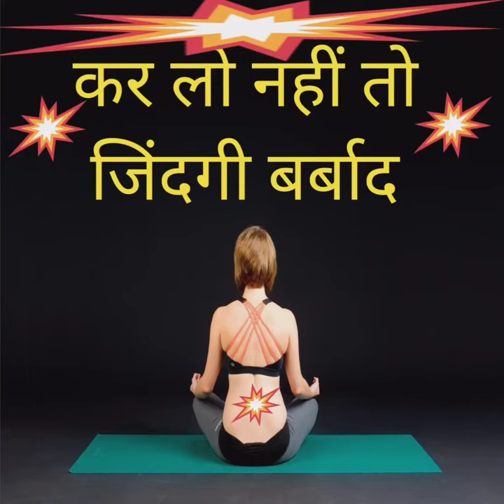Grounding Into Gratitude - Root Chakra Yoga - Yoga With Adriene(Natural Yoga)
yoga practice guides you through a series of poses to balance the root chakra and cultivate grounding with gratitude. When the root chakra, or Muladhara, is out of balance a person can feel anxious, uneasy, fearful, worried and stressed. This can lead to low energy and low immunity and an overall sense of instability. Use the tools of yoga to strengthen and balance to the root chakra, the foundation of all the other chakras. Cultivate self love, stability, and sense of security. You are worthy and deserving. Remind yourself, you are awesome and you are supported yoga.
root chakra
yoga_for_beginners_yoga_ (sport)_chakras_guided_meditation_yoga class_yoga_with_adrien_,adriene_ mishler,_online_yoga_ class,_yoga _practice,_yoga _with _adrienne